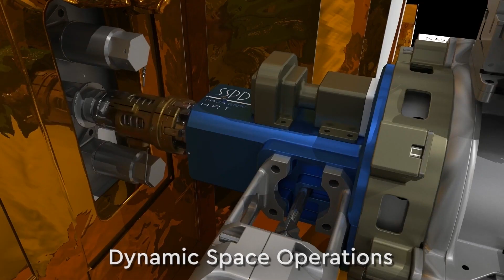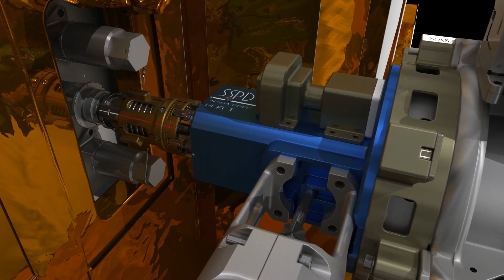Lt Gen John E Shaw - Space Symposium 38